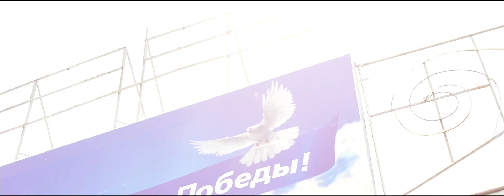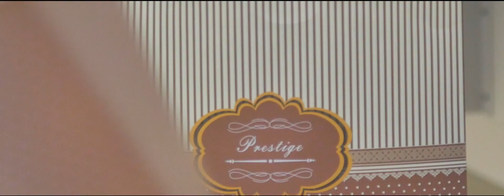love story Айдос и Айя